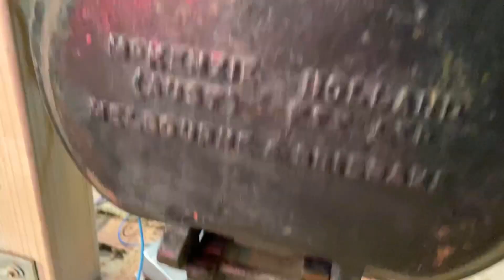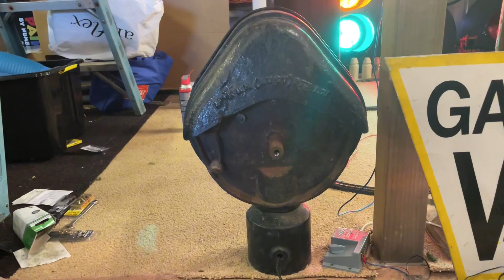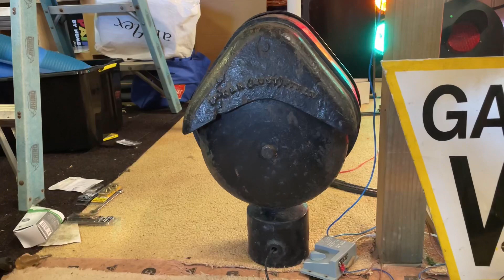My Mckenzie and Holland Model 15-A “Teardrop” bell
New announcement!
As of uploading this video, the new Australian Railway Crossings, Signals and Traffic Lights server on Discord is now open!

The Model 15-A mechanical bell is a railway crossing bell was patented by North American company Union Switch and Signal in 1917, but was made much earlier while the patent was pending. It is known to signal fans as the “teardrop” bell because of its teardrop-like shape. British company, McKenzie and Holland which also had an Australian division chose to make this bell (and other equipment) under license from Union Switch and Signal. US&S ceased production of this bell around the 1960s but McK&H made this bell into the 70s until they were absorbed by Westinghouse Brake and Signal’s Australian division, which continued to produce the bell until they came up with a new bell design, known as the “hybrid” bell to signal fans as it was marketed as an electronic bell but still had 1 mechanical moving part. The video of my hybrid bell can be seen
I got my teardrop bell from a friend in an equipment exchange. It is an early cast iron model and as such, it has a detachable base. The more common and newer aluminium model has the base cast to the main structure.

00:00 Bell tour
02:36 Bell ringing without gong
03:00 Bell ringing with gong
03:28 Bell ringing from rear with door open showing the mechanism

If you’d like to check out my Facebook page for more photos and videos, give the page a like